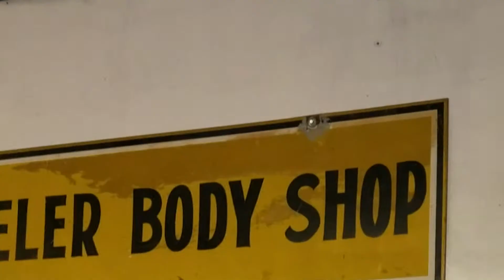1969 El Camino Vehicle Wrap Installation - Start to Finish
Fun wrap job on a 1969 El Camino in Fort Bragg. Fully wrapped vehicle with 3m Fiery Orange and Pearl white premium wrap film for the rally stripes. Stoked on the end results. Please give us a call if you are interested in a wrap quotation on your ride.

Vehicle Owner : Jim Buckley
Location Wrapped : Don's Kustoms , Fort Bragg , Ca
Vinyl Used : 3M 1080 Gloss Fiery Orange with Gloss Pearl White rally stripes.